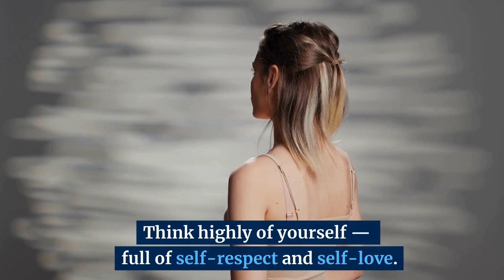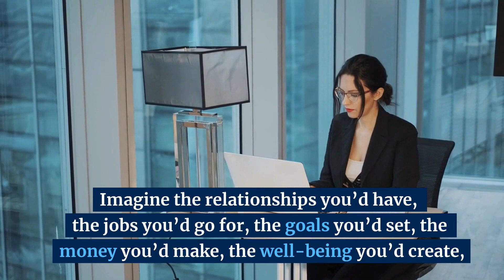Extraordinary Life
If you feel like you’re living a tired, stagnant, bored, overwhelmed, and uninspired life and are ready to exchange it for the EXTRAORDINARY life you dream of... there’s one simple way to do it. Change Your Comfort Zone. What would your life be like if you truly saw yourself as EXTRAORDINARY? Seeing yourself as an extraordinary woman means you: See yourself as smart, remarkable, beautiful, and powerful. Think highly of yourself — full of self-respect and self-love. Know yourself deeply — what you love, what turns you on, what lights you up. Show up on purpose — how you carry yourself, how you use your time, and choose to take charge of your life. Look in the mirror and really love the image reflected back to you. Imagine the relationships you’d have, the jobs you’d go for, the goals you’d set, the money you’d make, the well-being you’d create, and the amount of joy you’d experience if you refused to buy into any story that was less than extraordinary. Say YES To Extraordinary! I WANT AN EXTRAORDINARY LIFE You Are Not The Problem. Your Self-Image Is.